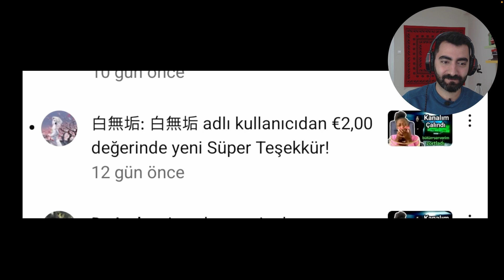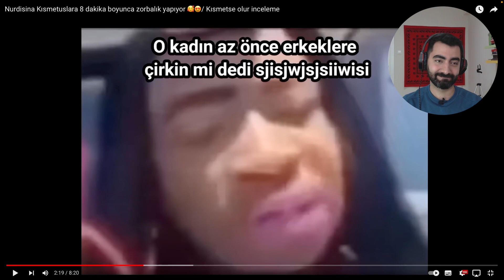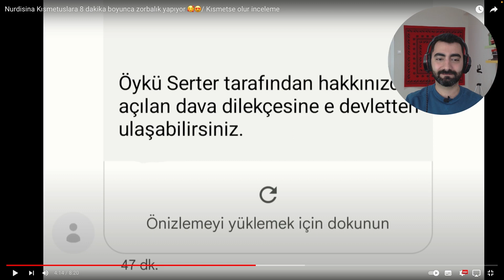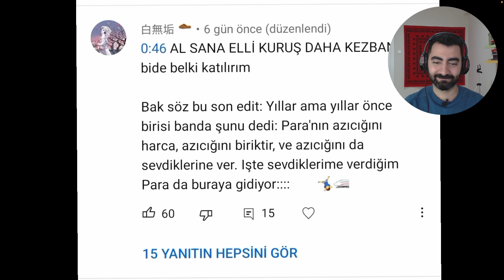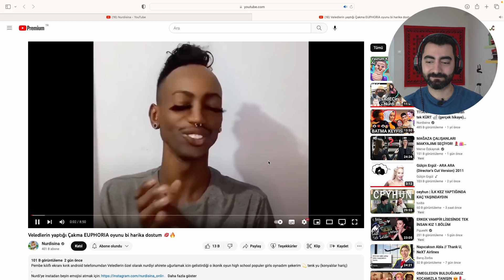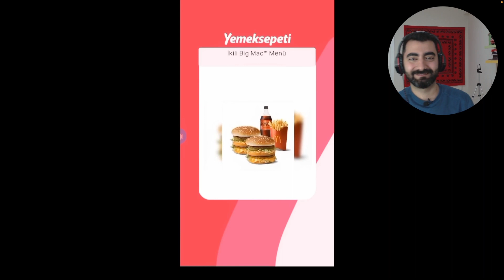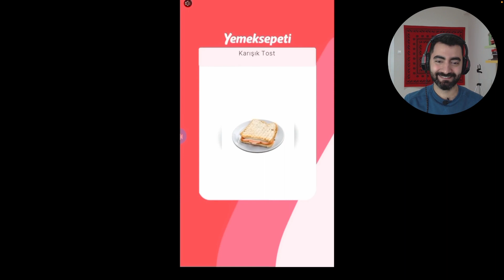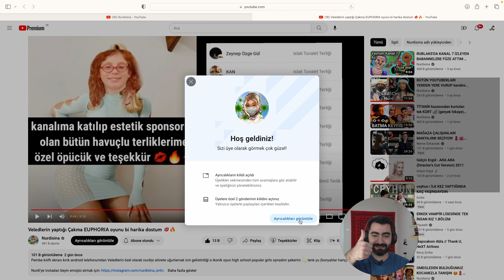Son 3 Videosuna Tepki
Nurdi ablamıza destek amaçlı hemen katıla bastık. Bizden kaçmaz.